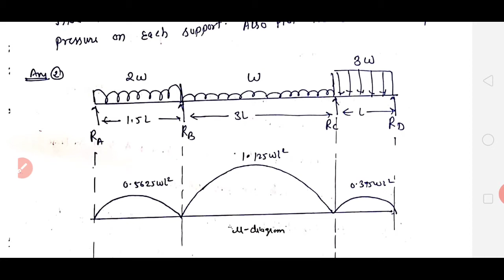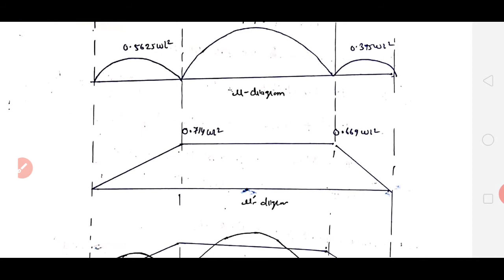Continuous Beams Part-2 l Example on UDL and Points | Lecture-15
In This Lecture we talk about:-
Introduction of continuous beam.
How to Analysis the continuous beam using Claypron’s 3-Moment Theorem & find out BMD, SF, Reaction and End moment.

Previous lecture video link:-

Thanks & Regards
Javed Ul Islam
Assistant Professor
VIT Campus, Jaipur
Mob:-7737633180